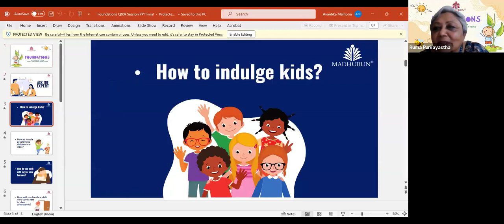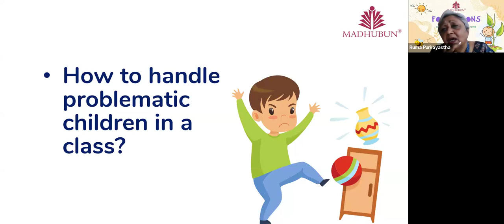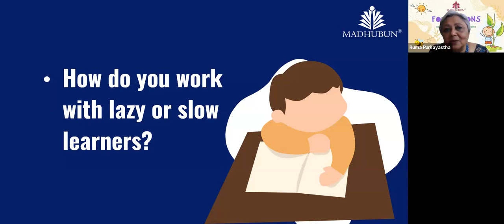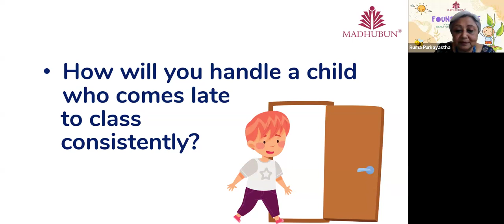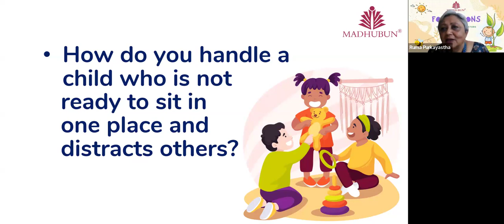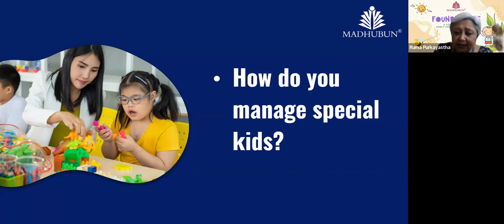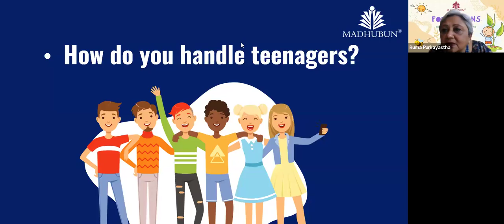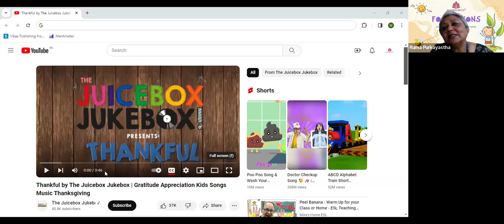Ask the expert, March 23, 2024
At Madhubun, we want to help you develop a habit of learning throughout the year and we decided to begin in the early years😊.

So, here we present 'Foundations'- A community for Early Childhood Educators where learning is all we plan.